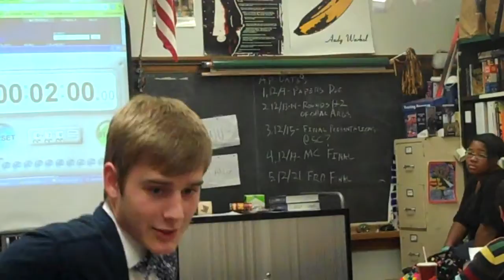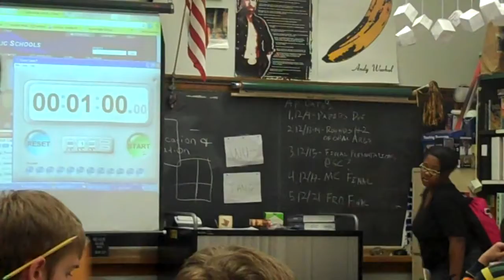Most infuential Court Case Octos 6th Block Griswold v Connecticut vs Mapp v Ohio